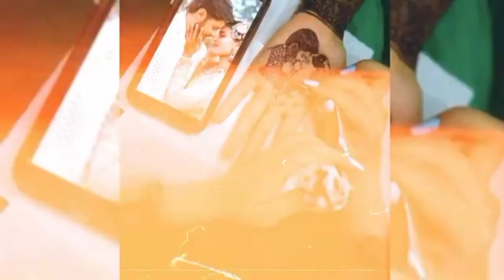Iqra & areeb wedding Ceremony /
Wellcome to my channal life style with maryum